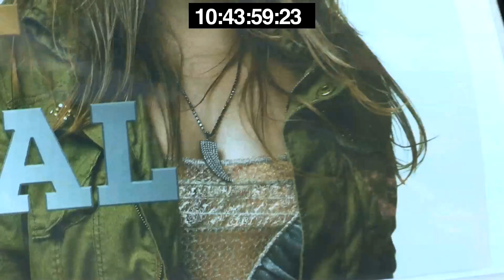SOPHIE PIERSON: VIDEO PROFILE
Sophie K. Pierson has been featured in the Film Produced and Directed by Pierre Brouwers "5 French ladies in New York". Sophie has a unique background in Law, Media, and Business Development. She has used her legal and business skills in the Media industry working as a producer and reporter. This unique background has been beneficial to many projects employers and clients as corporate communication, and marketing is video based now. Many corporations have transformed their marketing department into a news room. So being able to produce content is a beneficial skill for any project.

 See the video below.

New York: the world's city, the place where everything is bigger than anywhere else, the city where each detail can become a known symbol for the entire planet.

"I had this curiosity to go to an American university (N.Y.U.): it was something that I wanted to do, getting to know the Anglo-Saxon world, and more importantly the Anglo-Saxon legal system."

Sophie left France in 1996, She has practiced law as a lawyer in France and is admitted at the New York Bar, perfectly bilingual specialized in French and American law, she also works as a fiduciary for the State of New York. In New York it is always good to have several activities to survive. Sophie is also a journalist.

Going back  to Manhattan, in the village, Sophie has an appointment with a potential client who creates and sells jewelry.

"The village is an area that I know well. I am going to see a client. I don't know this client, she is working in the fashion and jewelry industries. She creates jewelry for celebrities and even for Michele Obama. In the United States we are at the client's services. I am going to try to be at her service and see what she exactly needs."

Catherine Angiel develops her jewelry.She needs legal advices because she is an artist first.

Sophie understands well Catherine's needs, because she is a business developer and designs jewelry herself.

"I know a bunch of lawyers that are incredible artists. They create art, sculptures. My jewelry happened to be featured in magazines which has forced me to create a business around it." Sophie Pierson is interested in The Fashion, Jewelry and Luxury goods industries because she has worked for The Neiman Marcus Group, Berforf Goodman, John Hardy, AEFFE, Moschino as a brand developer & sales specialist ranked in the top ten producers.

To fight against the stress linked to an intense professional life Sophie dedicates time to listen to her body, by the regular practice of yoga. She is a certified Yoga instructor because yoga increases brain functioning and physical health. Loyal to the yoga philosophy Sophie wants to help people, businesses, media organizations, marketing and advertising  reach and exceed their potential. We all need to help each other. Nobody is an island.

"The wealth of New York is really about the experience that we acquire, the personal enrichment but also the knowledge."